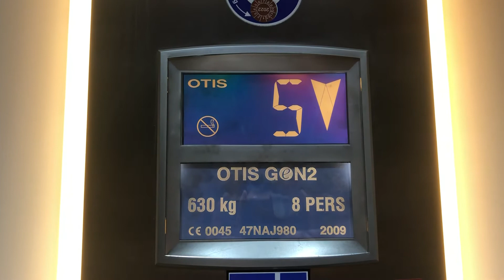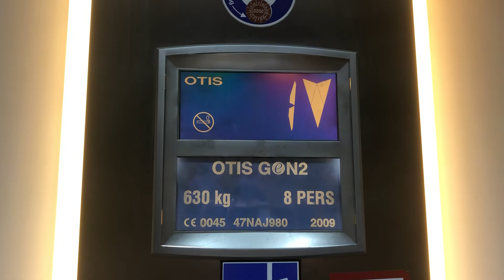Fahrstuhl OTIS Gen2 im Parkhaus Hamburg Harburg